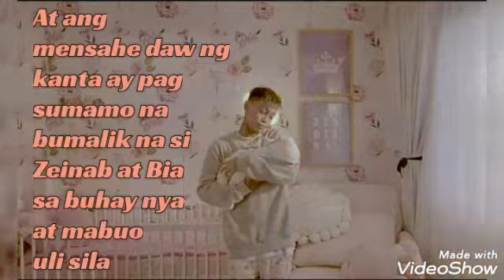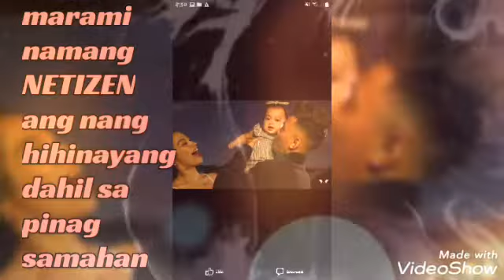Skusta clee | Na mimiss na daw si Baby Bia | credited by Marites Vlogg